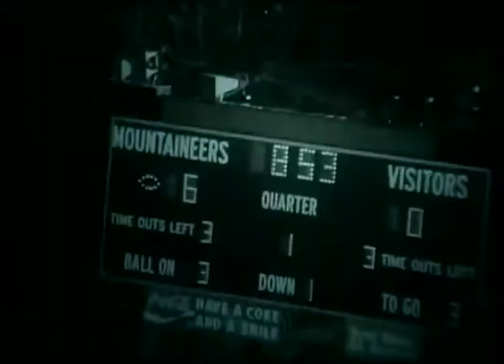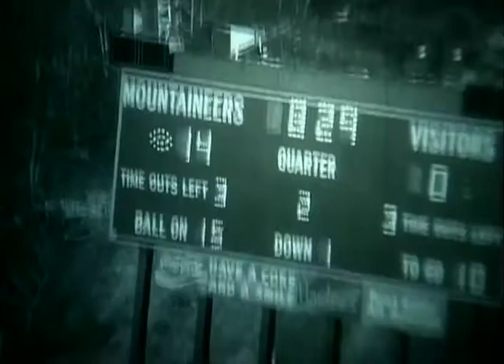1979 and 1980 - Appalachian State vs. Marshall (partial game footage)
1979 Week 11 - Marshall at Appalachian State

1980 Week 5 - Appalachian State at Marshall